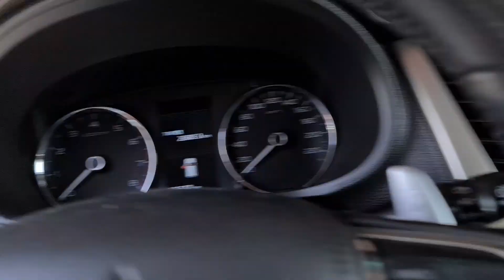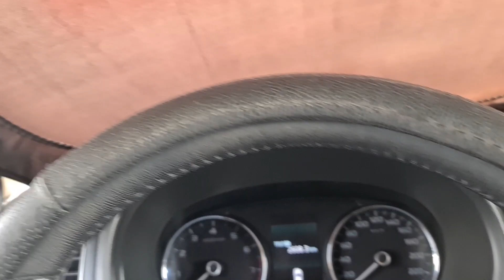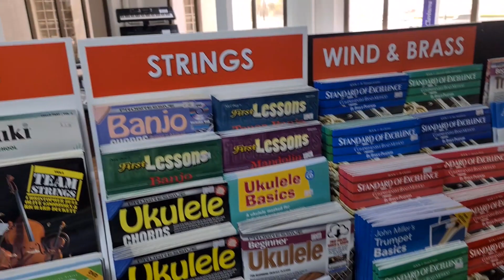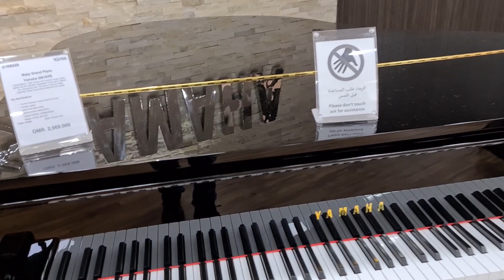Yamaha Audio Mixer